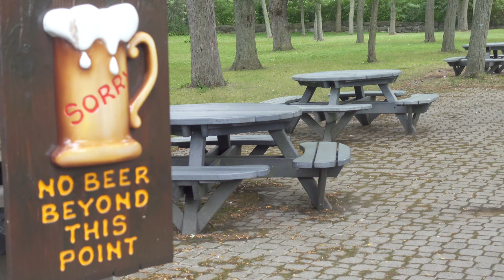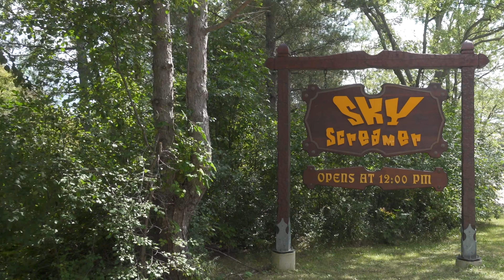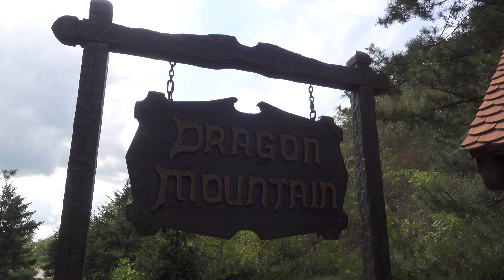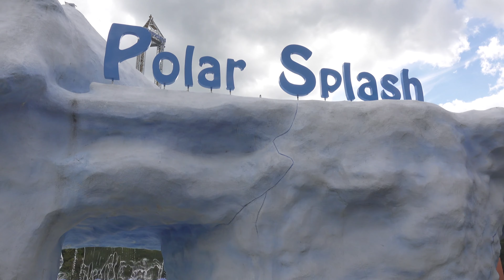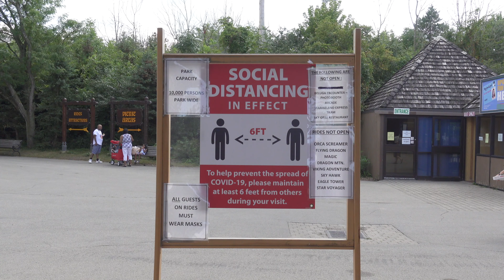Marineland End of Season Vlog 2021 I Niagara Falls, Ontario [4K]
A late summer visit to Marineland to recap the season, investigate the status of some rides including Star Voyager and share on-ride footage of their best attraction Sky Screamer